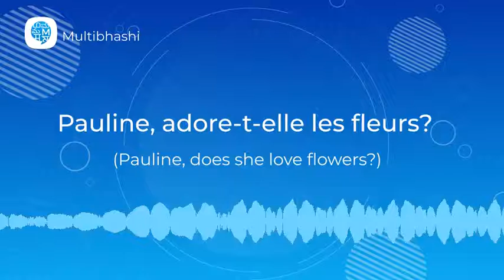How to pronounce 'Pauline, adore-t-elle les fleurs?' (Pauline, does she love flowers?) in French?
"Hello all!
Our French word of the day is 'Pauline, adore-t-elle les fleurs?'
It means 'Pauline, does she love flowers?'